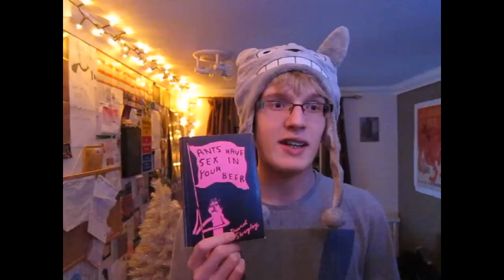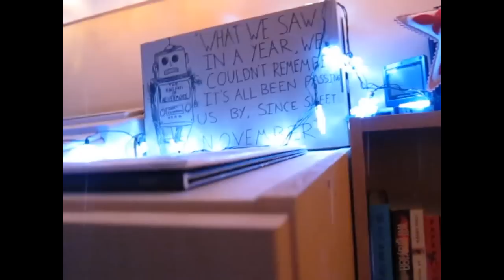Never Let The Road Have Sex In Your Beer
What even are videos that aren't at least 6 minutes long I'm so sorry. I'm also sorry about the lights flashing, they weren't flashing at the time!
Yeahhh